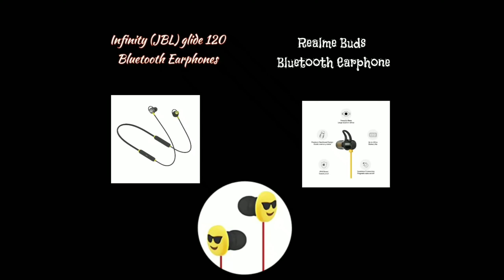Infinity (Jbl) Vs Realme buds Bluetooth earphones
realme
jbl
Bluetooth
wireless